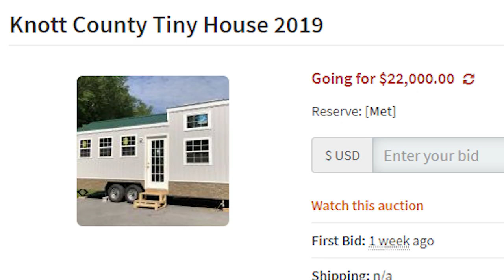Bidding is now open for Tiny Houses